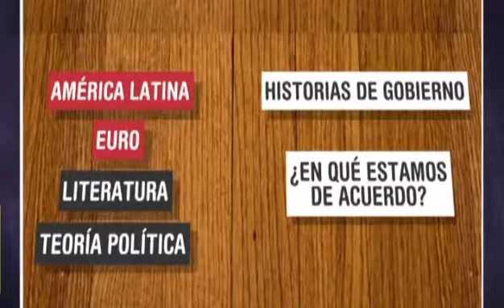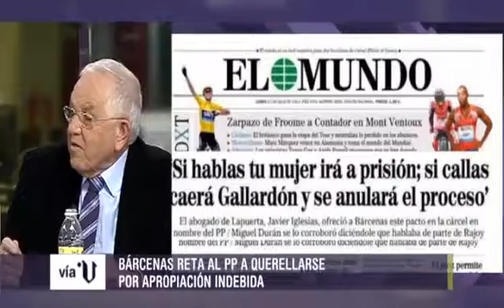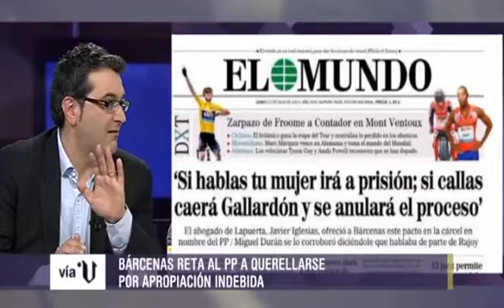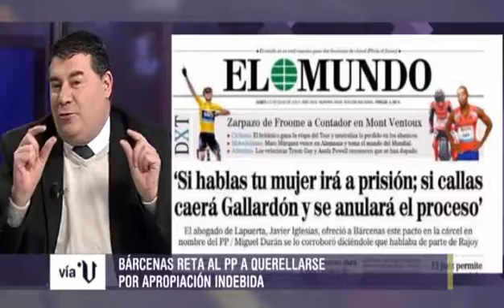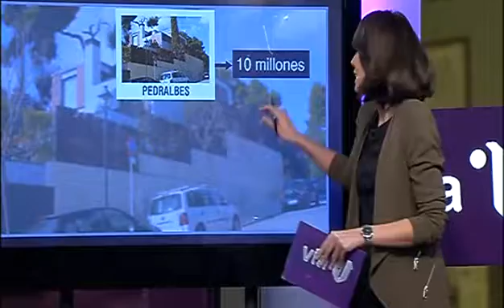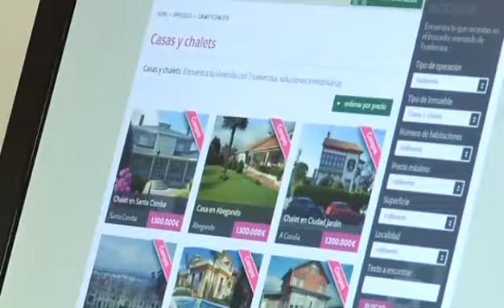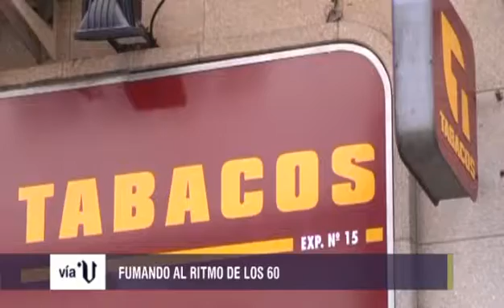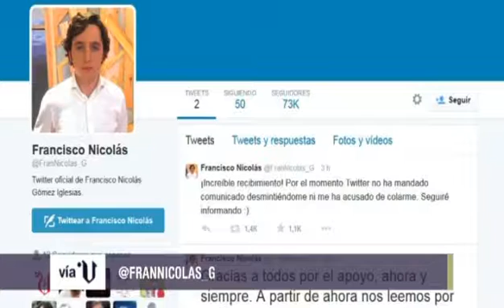«Vía V» Pedro Sánchez y Susana Díaz luchan por dirigir el PSOE (cap. 808 - parte 3 - 21/01/15)